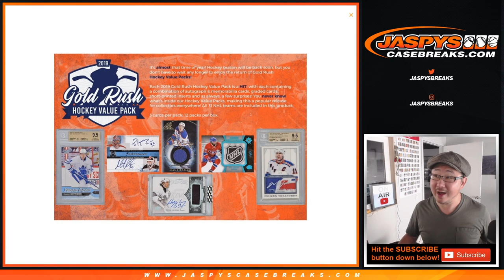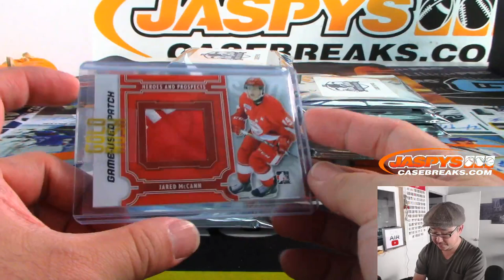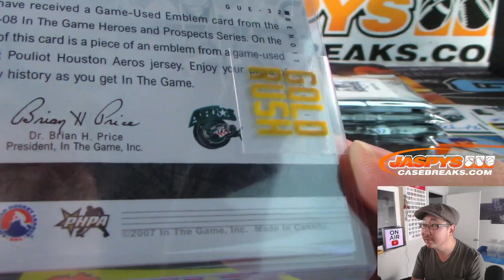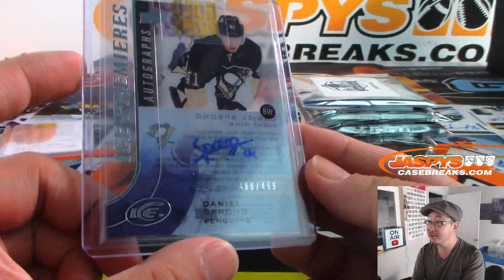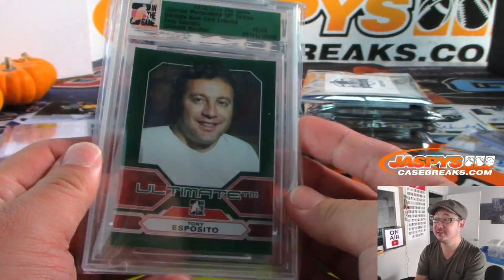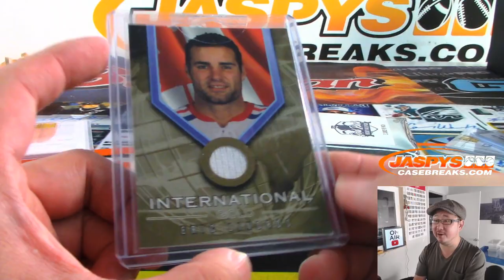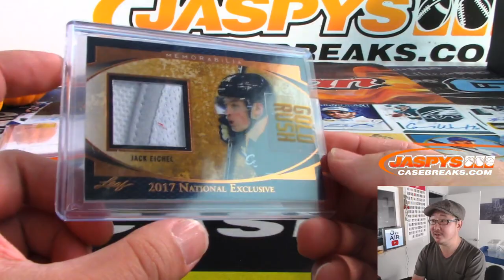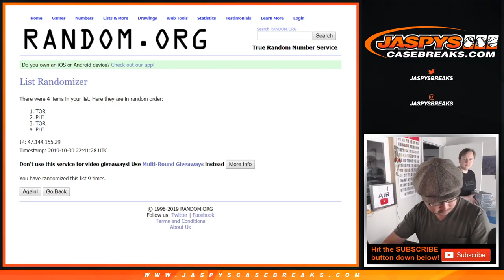W, 10.30.19 || 20Pack/1Case RT #2 || 2019 Gold Rush Hockey Value Pack